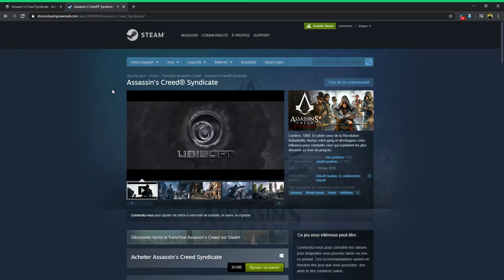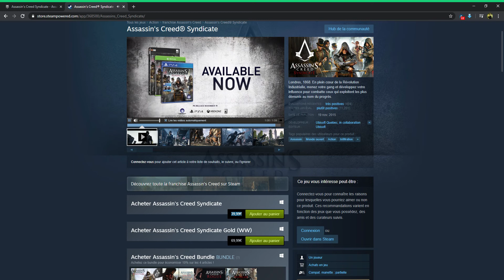TOTALE FREE Assassin's Creed® Syndicate Real price 39.99euro 2020 02 24 22 26 58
yOooo  ALL agAin me and free gameZZzz
 THE LINK HERE TO LOG OR CREATE ACCOUNT

 ADD GAME LIBRARY FINISH THE CONDITION IS SIMPLe
like IS FREE SAME THE GAME
GL HF

if you want to buy \oOo/